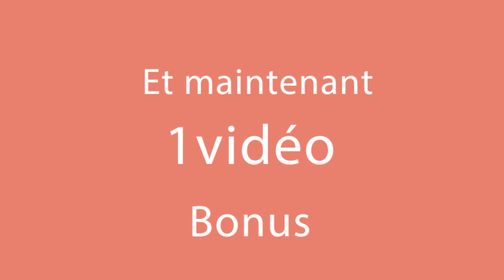Seulement 3 ingrédients pour un dîner léger, pas cher et facile à préparer| Savoureux.tv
ingrédients:
pommes de terre - 500 g